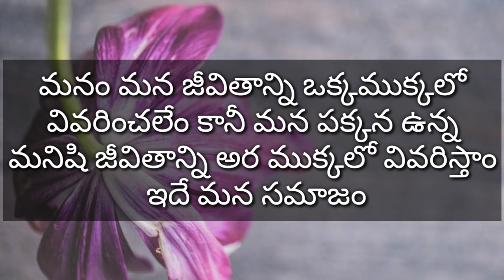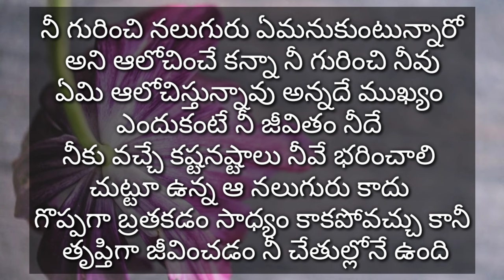జీవిత సత్యాలు| best inspirational Quotes in Telugu| Nithya Sathyalu| Sukthulu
Hello friends. ,,